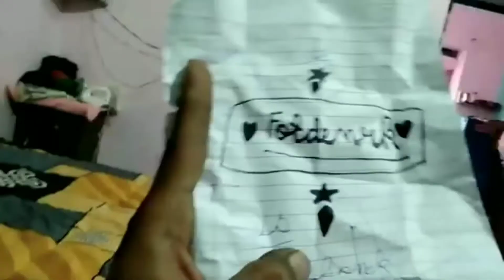Afifa ne gali bhi de hore Gussa bhi dekh la rahi 😡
मुझे से बात करनी ह तो आजो instagram pr बात करते h Insta pr 😉
Guys Keep Support ❤️
I hope you like this video ❤️
vlog, vlog video
vlogs
vlog music, vlog channel
vlog malayalam
blogger, vlog background music
vlog with mansi
family vlogs
family vlog channel
family vloggers
family vlog mansi
family vlog channel malayalam
family vlogs video
family vlog anniversary special
family vloggers malayalam
family vlogger hirak and pritha
family vlogs sourav
sourav joshi vlogs sandeep maheshwari
 piyush joshi gaming free fire
piyush joshi gaming minecraft
piyush joshi gaming gta 5
daily vlog, daily vlogger
tags 👇
sourav joshi vlogs, latest gyan manoj jais, vlog, flying beast video, mumbiker nikhil new video, flying beast new video, carryminati, msk, js films, travelling desi, jatt prabhjot, flying beast new vlog, ashish chanchlani, mohit chhikara, mumbiker nikhil, harsh beniwal, mountain trekker